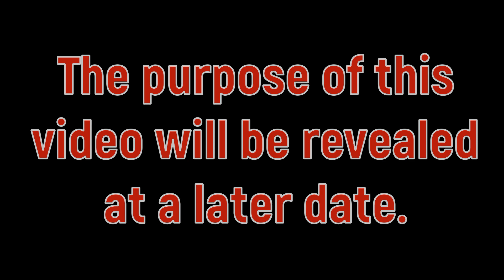MultiFlight Simulator Test Flight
This is a controller I bought from my grandson several years ago.  I happened to find it in the garage and thought I would try it out.  The elevator potentiometer is flaky.  Upon internal inspection I found no loose or broken wires on that pot.  It must just be a poor component.